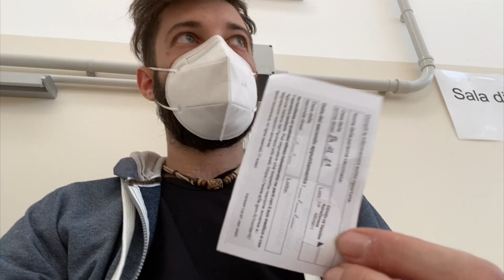Ho fatto il Vaccino Anti-COVID: Ecco cosa mi è successo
Vuoi regalarmi qualcosa di utile dalla mia wishlist su Amazon
ATTREZZATURA:

ZAINO TREKKING/FOTOGRAFICO
FLASH CANON
Joby GorillaPod
CAVALLETTO K&F CONCEPT

OBIETTIVI:
35mm F/1.7
50mm CANON F 1.8
35mm F2.0
CANON 100mm f 2.8 MACRO

CAVALLETTI:
MANFROTTO MEDIO
CAVALLETTO PROFESSIONALE

KIT PULIZIA:
Kit di pulizia per fotocamere
Kit di pulizia SENSORE APS-C
Kit di pulizia SENSORE FULL FRAME